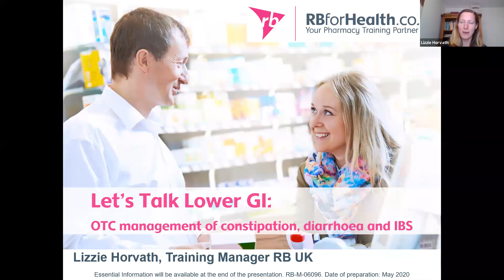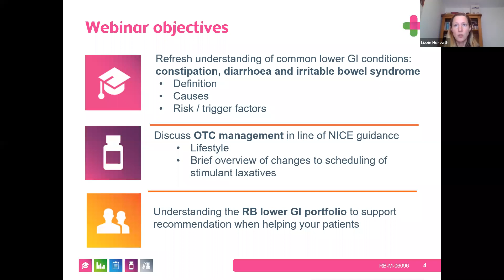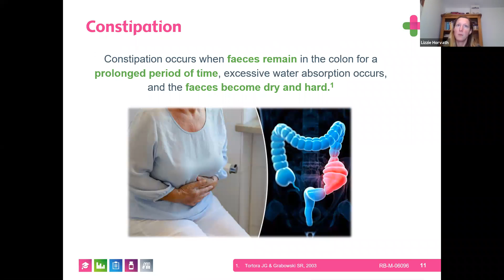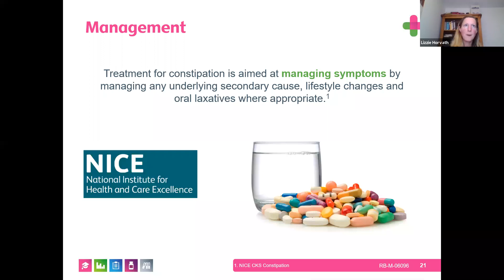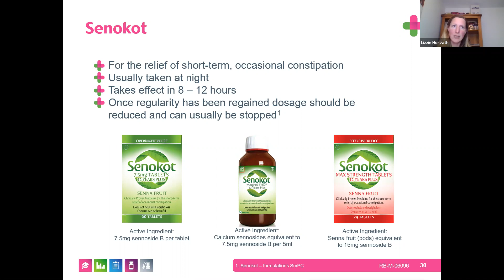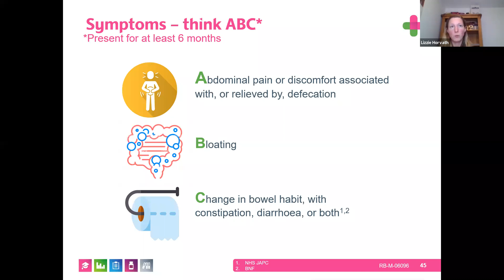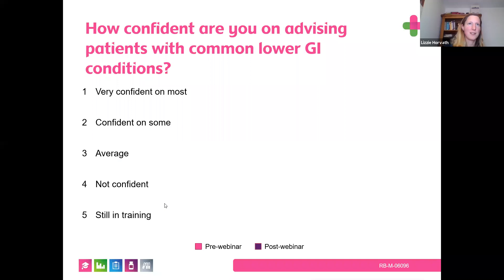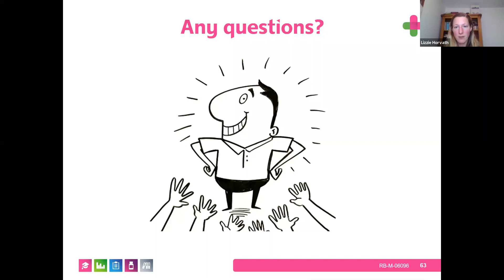'Let's talk Lower GI' - Webinar Wednesday (13th January 2021)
After the festive season, many of us and our patients have indulged in big meals and much more! During this time of year, the range of lower gastrointestinal (GI) difficulties that our patients may present with is ever more apparent. This week’s webinar is part two of our Webinar Wednesday collaboration with Reckitt Benckiser, and we will go through many of these lower GI conditions.